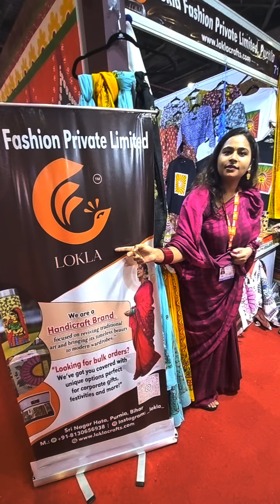Trade fair Delhi 2024 - International India Trade Fair Pragati Maidan मिथिला पेंटिंग भारत मंडपम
2024 Trade Fair
hello Everyone
As you know few days left for India International
trade fair has started from 14 November 2024
and goes to 27 Nov. 2024
Delhi Trade fair every year come in this month you
can visit from morning 10.30 to 5 pm but mela
goes to 7.30 pm.
The nearest metro station is supreme court metro
station.

Supreme court metro station is not a trade fair
ticket counter
Online ticket on book my show and Paytm
Business day ticket price 500
public days from 19 nov ticket price 200
iitf 2024

Delhi trade fair tickets price
Delhi trade fair timming
Delhi Pragati maidan trade fair 2024
International trade fair haul
Delhi trade fair tickets
43 iitf
43 Delhi trade fair
Bharat mandapam trade fair 2024
Pragati maidan trade fair